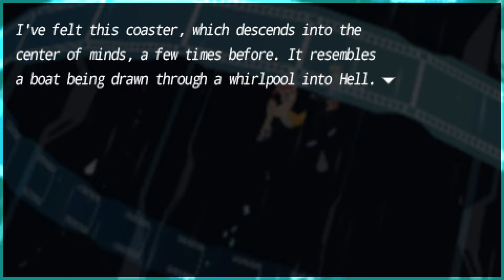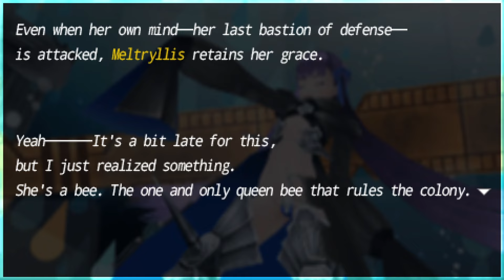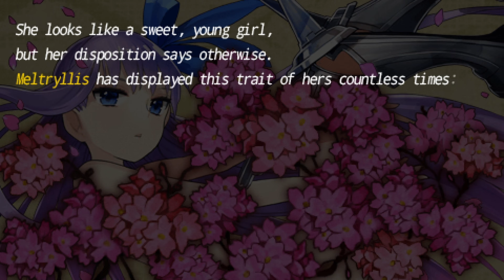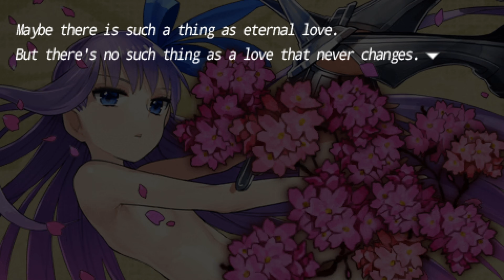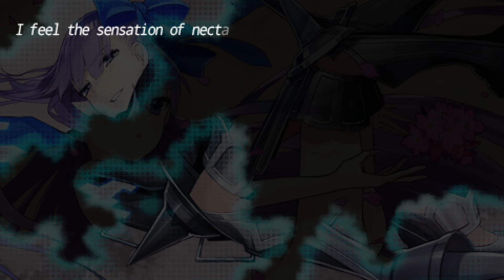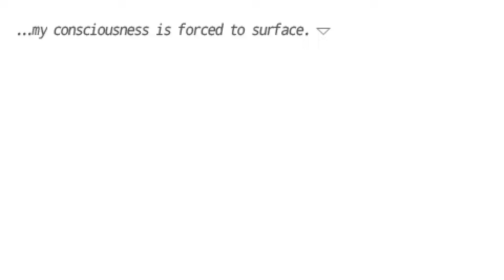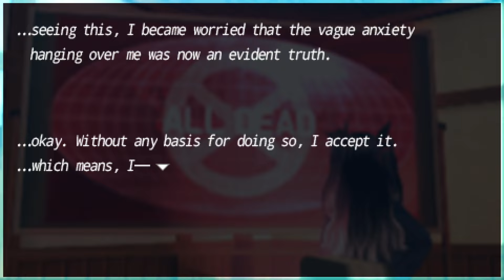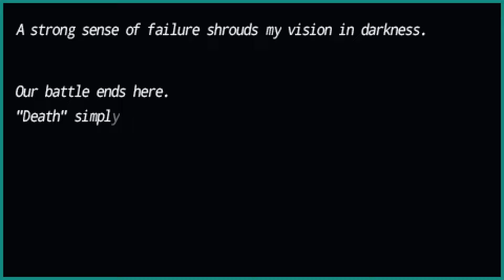Let's Play Fate/Extra CCC [English Translation, Blind] - Part 32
Time to take on Melt, and then we head into the core...